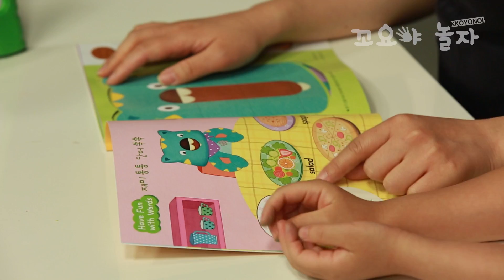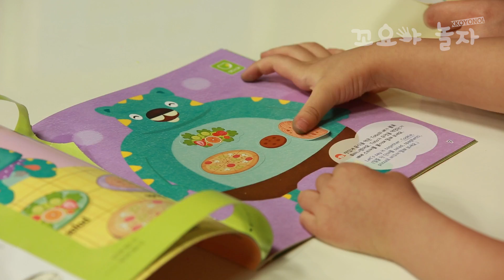[꼬요야놀자] 스마트랜드 두번째 이야기 ! 유니윤 과 친구들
꼬요랑 라희가 함께하는 윤선생 스마트랜드 두번째 이야기!
토토야 너 뭐 먹었어? 꼬요랑 라희는 어떤 음식을 좋아할까요?
지금부터 함께해봐요~

오늘도 꼬요랑 놀자~♥

방금 나온 새로운 영상을 바로 만나볼까요♥
'구독' 버튼을 누르고 알람을 켜두시면 바로 만날 수 있어요♥

재미있게 보셨다면 좋아요 꾸욱 잊지 마세요 ♥